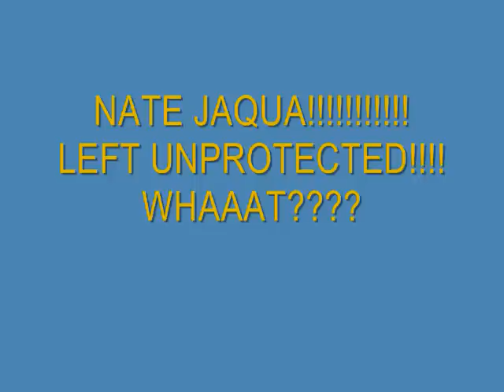Freddy Adu Skipped by Montreal Impact in Expansion Draft; Anyone Surprised?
The guys discuss Freddy Adu being passed on by the Montreal Impact in the MLS Expansion Draft... Was it Freddy? His salary? Also, the guys discuss all the other decent players skipped by Jesse Marsch and the Montreal Impact in the MLS Expansion Draft.